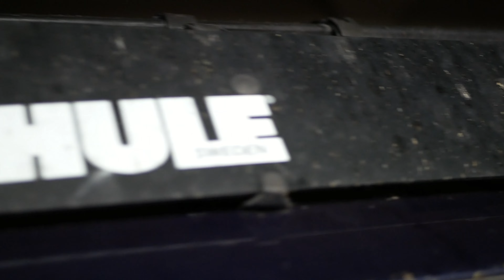Glamour 4K 500$ Shitbox Edition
Tired of all those fancy car channels making those glamour edits with cars you will never be able to afford?  This is for you.  Old shitboxes need love too.

Ever seen those over the top glamour shot edits for cars?  Well I thought my 500$ Toyota Echo also deserved some love.  This was originally planned to be a longer higher quality video with driving and fursuits but I ran out of time and the car got scrapped.  I originally canned the video and thought I had deleted everything but decided to whip out a short video for fun.  Lost footage from 2018